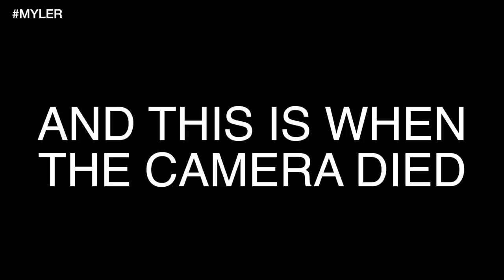EXTREME TWISTER (ft. Marcus Butler) | Tyler Oakley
I'm taking your suggestions into consideration. Oh, and go push the LIKE button. Please? I'll love you forever.